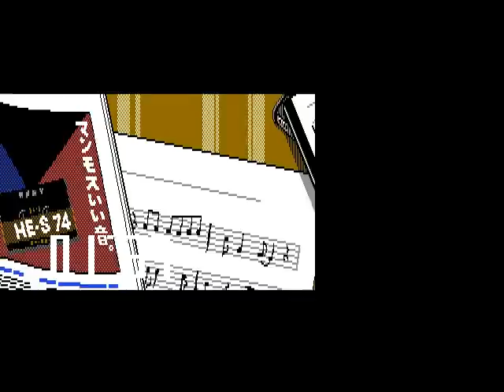[PC-8801] Misty Blue Opening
In the last days I've heavily improved the NEC PC-8801 driver. One of the goals is to make Misty Blue (a gorgeous 1989 Enix visual novel that also sports Yuzo Koshiro's music score) to correctly work with OPNA (YM2608) support too, and I bet I've just succeeded in it.